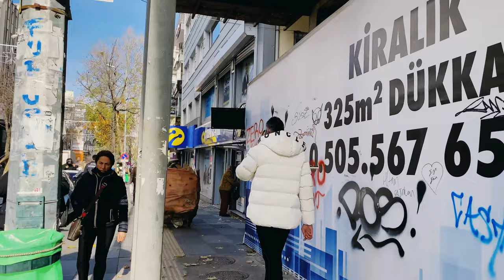Ankara, Capital Of Turkey, Tunali Hilmi Street Walking Tour - DEC 2021